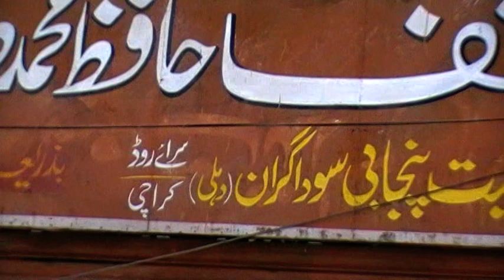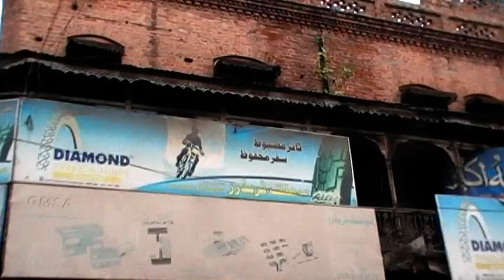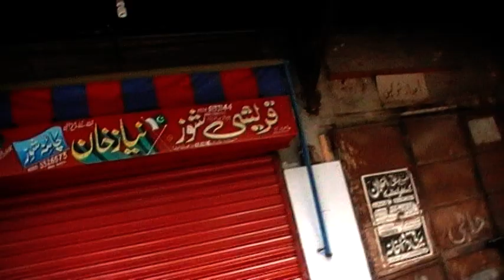Gurdwara Sri Dam Dama Sahib Bazar Jhatkiyan Rawalpindi Punjab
Gurdwara Siri Damdama Sahib Bazar Jhatkaian Rawalpindi . Gurdwara Siri Damdama  Sahib Built By Baba Khem singh Bedi ji Kallar Syedan Walay .